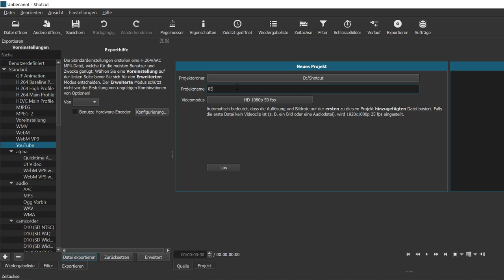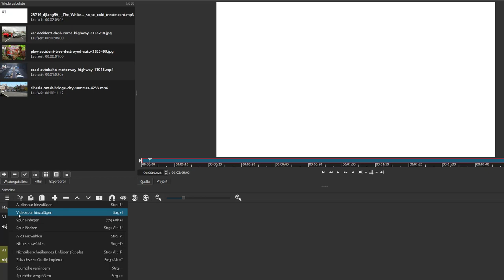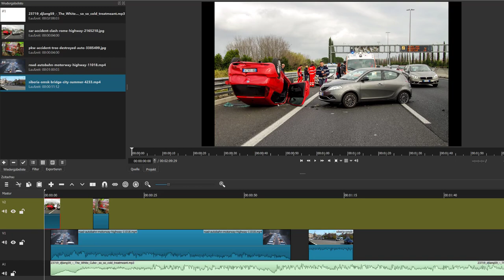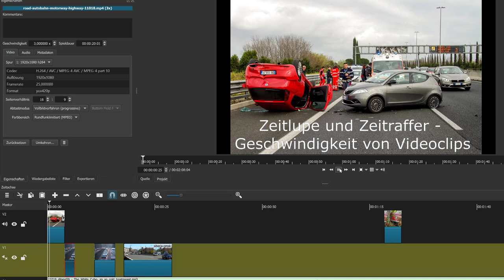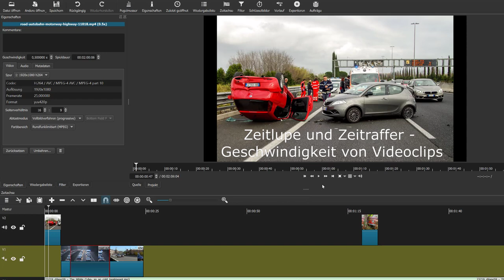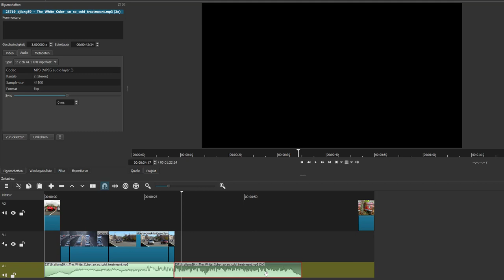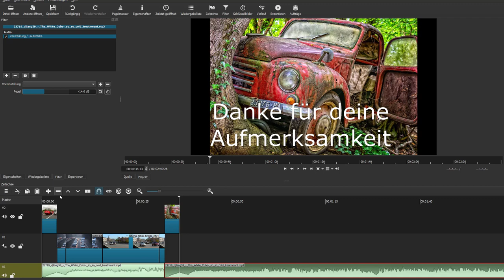#05/12 Zeitlupe und Zeitraffer - Geschwindigkeit von Videoclips verändern - Shotcut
Ich zeige in diesem 5. von 12 Videos meines Workshops "Videoschnitt mit Shotcut für Einsteiger/innen" wie man einzelne Videoclips mit unterschiedlicher Geschwindigkeit - "Slow Motion" und "time lapse" - abspielen lassen kann.
Das Grundlagenvideo "#01 Videoschnitt mit Shotcut für Einsteiger/innen"
Ich verwende dabei Videoclips, Grafiken, und Audio / Sound - Dateien die über die unten angeführten Links heruntergeladen werden können - bitte immer die angeführten Lizenzen beachten:
Video "siberia-omsk-bridge-city-summer-4233" veröffentlicht von MixailMixail unter der Pixabay - Lizenz. Online im Internet am 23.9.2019 unter der URL
Video "road-autobahn-motorway-highway-11018" veröffentlicht von MikesPhotos unter der Pixabay - Lizenz. Online im Internet am 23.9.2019 unter der URL
Audio "The White Cube- so so cold treatmeant" veröffentlicht von J Lang unter der CC - Lizenz BY. Online im Internet am 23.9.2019 unter der URL
Foto "car-accident-clash-rome-highway-2165210" veröffentlicht von valtercirillo unter der Pixabay - Lizenz. Online im Internet am 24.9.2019 unter der URL
Foto "pkw-accident-tree-destroyed-auto-3385499" veröffentlicht von Peter H. unter der Pixabay - Lizenz. Online im Internet am 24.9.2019 unter der URL